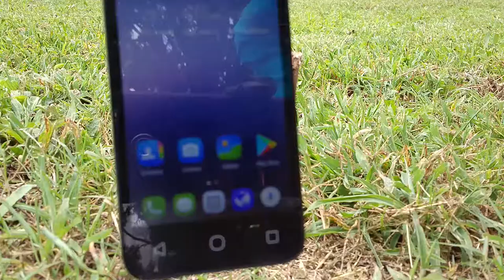at&t alcatel ideal smartphone vs. Daisy powerline 880s air rifle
Had a cheap smartphone so wanted to see what a air rifle would do to it.